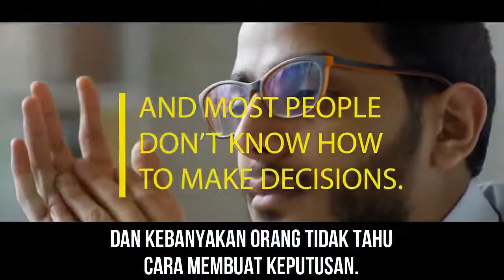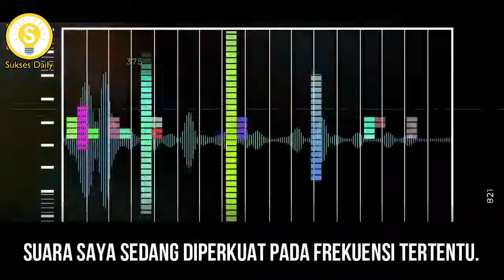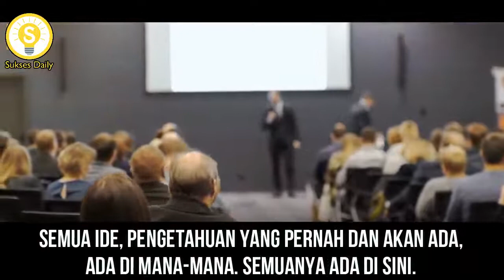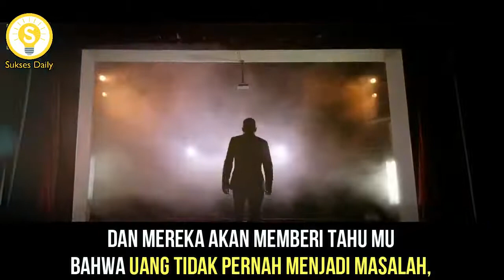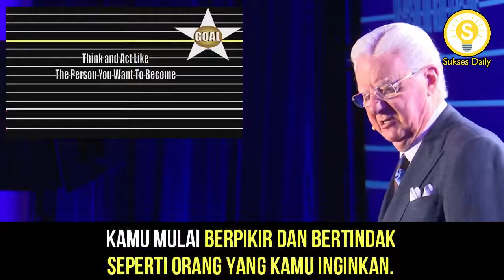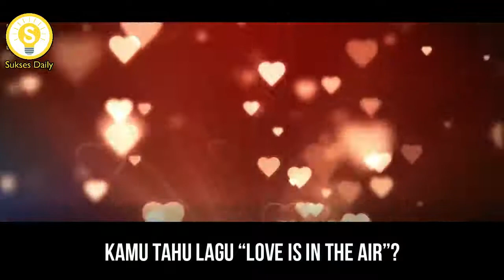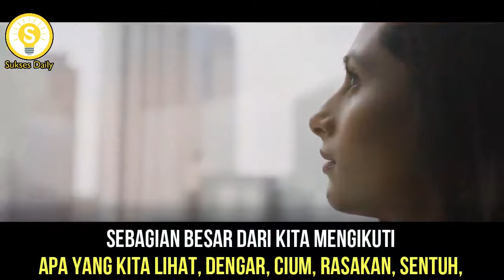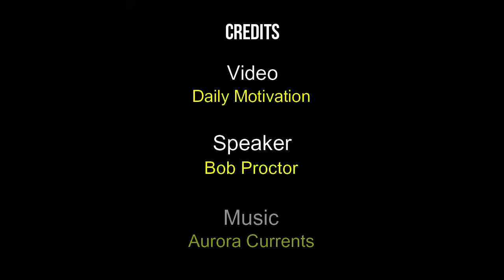Pentingnya Menuliskan Apa yang diinginkan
Cara mendapatkan apa yang diinginkan.